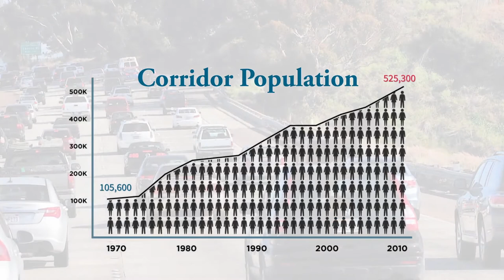North Coast Corridor Program - Improvements Video Segment:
Caltrans and SANDAG are working together to implement the North Coast Corridor (NCC) Program, which offers a balanced transportation system to provide travelers choices for the future while enhancing the quality of life for residents.